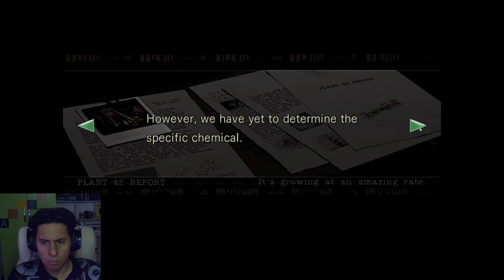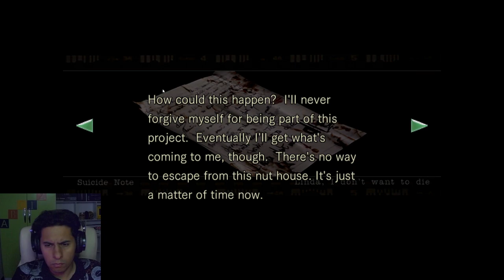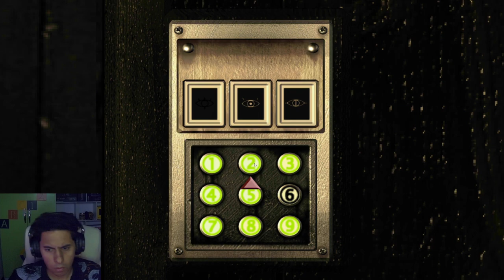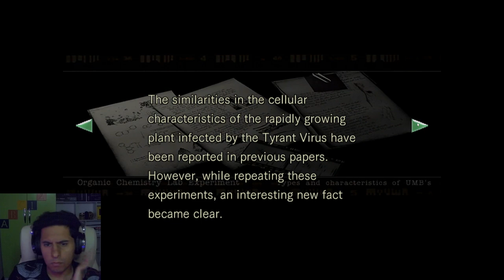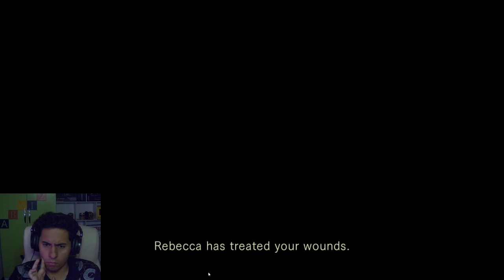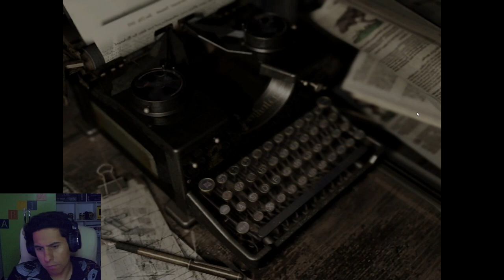Resident Evil HD Remaster part 3 تختيم لعبة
ريزدنت إيفل (بالإنجليزية: Resident Evil)‏ وتعني الشر المقيم, والمعروفه كـ بيوهازارد (بالإنجليزية: Biohazard)‏ (الأسم الأصلي) في اليابان، هي إعادة أنشاء للعبة فيديو رعب البقاء ريزدنت إيفل التي اصدرت في 1996. الإعادة من تطوير قسم كابكوم برودكشن ستوديو 4 ونشر شركة كابكوم على منصة نينتندو جيم كيوب في 2002, وتم إصدار هذه الإعادة لاحقاً على منصة وي في 2009, وعلى بلاي ستيشن 4 ، بلاي ستيشن 3 ، إكس بوكس ون، إكس بوكس 360 وويندوز في 2014.

معلومات عن اللعبة
قصة هذه اللعبة نفس قصة اللعبة الأصليه تقريبا مع أضافت إلى القصة وماضي الفصر وبعض الوحوش وربط قصة عائلة تريفور بشكل أكبر من قبل، أحد المخليقات البيوليجيه الجديد هي ليسا تريفور، هذه اللعبة تم تطويرها على الجزء الأول من ناحية الرسومات أيضا وحصلت على الكثير من المدح والانتباه في ذلك الوقت لجمال القصر والاماكن والرسوم.

Resident Evil[a] is a survival horror video game developed and published by Capcom. Released for the GameCube video game console in 2002, it is a remake of the 1996 PlayStation game Resident Evil, the first installment in the Resident Evil video game series. The story takes place in 1998 near the fictional Midwestern town of Raccoon City where a series of bizarre murders have taken place. The player takes on the role of either Chris Redfield or Jill Valentine, S.T.A.R.S. agents sent in by the city to investigate the murders.

Upon release, Resident Evil received acclaim from video game journalists, who praised its graphics and improved gameplay over the original game. It is often described as one of the best, scariest, and most visually impressive entries in the Resident Evil series. However, the game sold worse than expected, leading Capcom to change the direction of the series to a more action-oriented approach. In 2008, the game was ported to the Wii, featuring a new control system. In 2014, a high-definition remastered version was released to critical and commercial success for PlayStation 3, PlayStation 4, Windows, Xbox 360, and Xbox One, then later for Nintendo Switch in 2019.
On July 24, 1998, a series of bizarre murders occur on the outskirts of the Midwestern town of Raccoon City. The Raccoon City Police Department's Special Tactics And Rescue Service (STARS) are assigned to investigate. After contact with Bravo Team is lost, Alpha Team is sent to investigate their disappearance. Alpha Team locates Bravo Team's crashed helicopter and land at the site, where they are attacked by a pack of monstrous dogs, killing one of the team. After Alpha Team's helicopter pilot, Brad Vickers, panics and takes off alone, the remaining members (Chris Redfield, Jill Valentine, Albert Wesker and Barry Burton) seek refuge in an abandoned mansion, where they split up.

The player character (Chris or Jill) finds several members of Bravo Team, including Kenneth J. Sullivan being eaten by a zombie; Richard Aiken, who is either killed by a giant venomous snake or eaten by a shark; Forest Speyer, who is found dead and revived as a zombie; and Bravo Team leader Enrico Marini, who reveals that one of Alpha Team's members is a traitor before being killed by an unseen shooter. Bravo Team survivor Rebecca Chambers joins Chris. The player character learns that a series of illegal experiments were undertaken by a clandestine research team under the authority of a biomedical company Umbrella Corporation. The creatures roaming the mansion and its surrounding areas are the results of these experiments, which have exposed the mansion's personnel and animals to a highly contagious and mutagenic biological agent known as the T-virus.